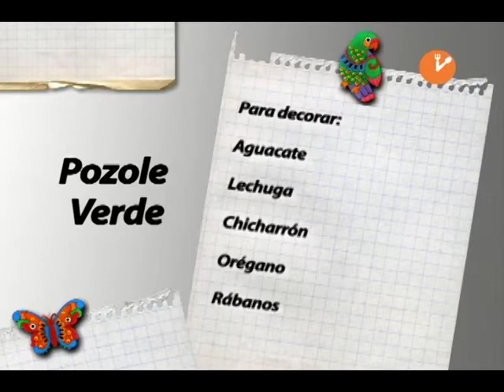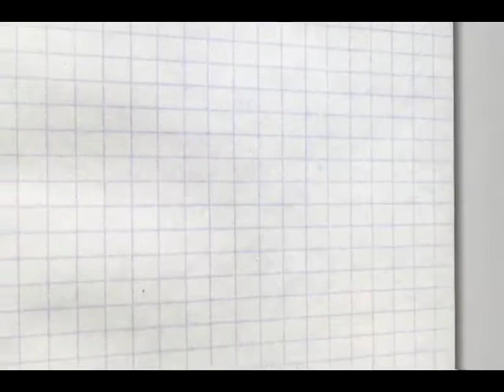La Hora de Comer "Pozole Verde" Producción Aguascalientes TV